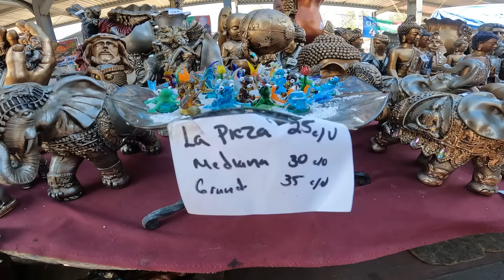Tonalá Artesanias estacionamiento la feria para decorar exportar o negocio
Daremos un Recorrido Por el Estacionamiento la feria donde podremos encontrar un mundo de Artesanias como casuelas de barro ceranica molcajetes maceteros cuadros fuentes y mas ya sea para decorar exportar o negocio donde podremos comprarles directamente a lo Artesanos, preguntando precios telefonos y más
que dia se instala el estacionamiento la feria:

Artesanías
BARRO BANDERA. ...
BARRO BETUS. ...
BARRO PETATILLO.

10 tipos de artesanías populares en México
Barro cocido. ...
Alebrijes. ...
Platería. ...
Piñatas. ...

Video Link:

 • Mexican Huapango Banda [NO COPYRIGHT ...